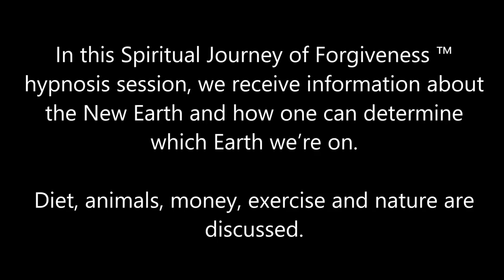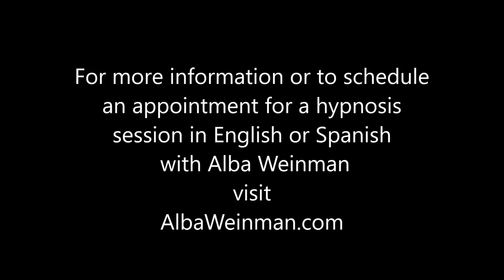224 Alba Weinman - The New Earth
In this Spiritual Journey of Forgiveness ™ hypnosis session, we receive information about the New Earth and how one can determine which Earth they’re on.  Diet, animals, money, exercise and nature are  discussed.